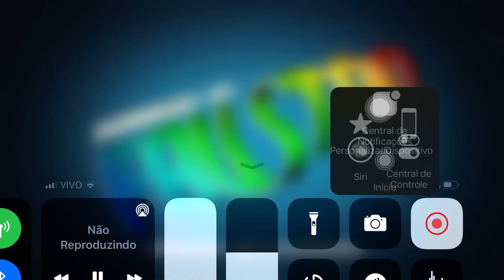Domingão do Faustão Logo (2013-2014)